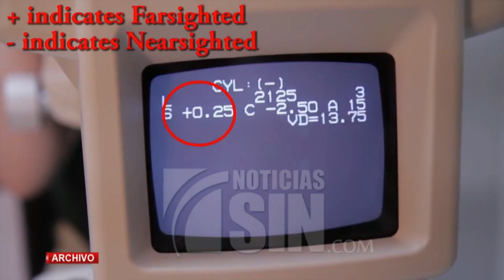Principales señales para diagnóstico de discapacidad visual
Las principales señales sobre como los diagnósticos de discapacidad visual  han disminuido debido a la pandemia.